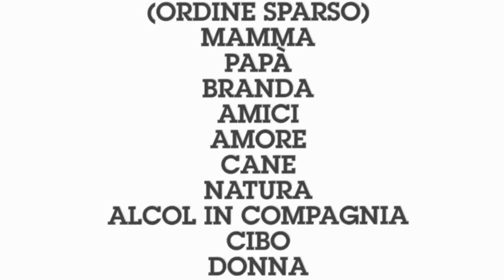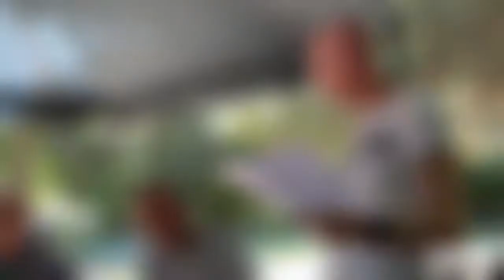M19/07/2020 Mongardino 3’ video di 3 (Il meglio + Poesia e Musica)